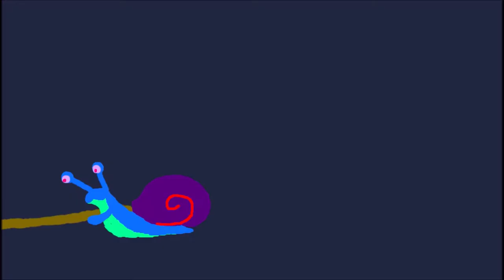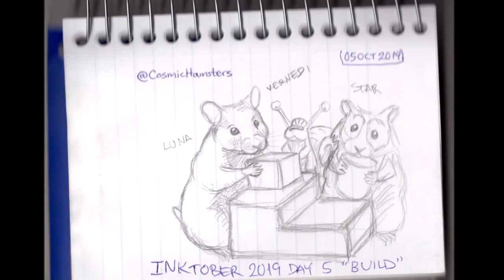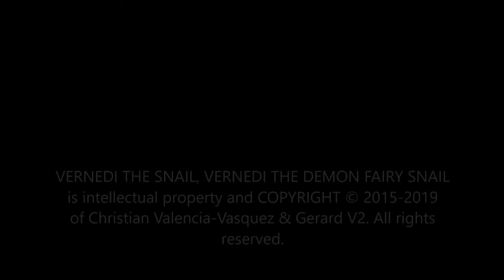Inktober Day 5 Build (ft. Cosmic Hamsters) | Vernedi Doodles INK: Episode 74 | ASMR Art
🐌 Bonjour! For day 5 of Inktober 2019, we featured the snail building stuff with our hamster friends Luna and Star from Cosmic Hamsters! Enjoy! 🐌

To see art featured in this video and more, check out my DeviantArt